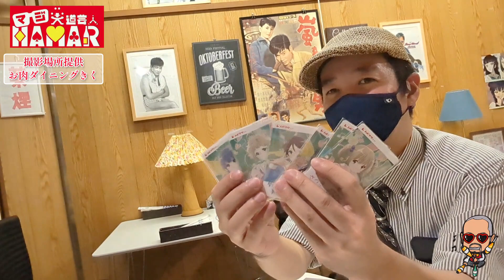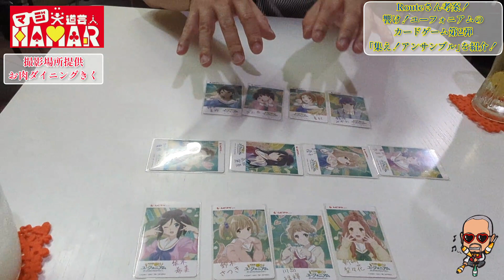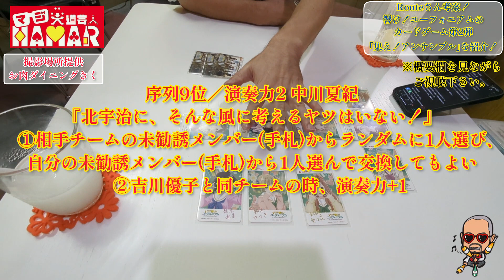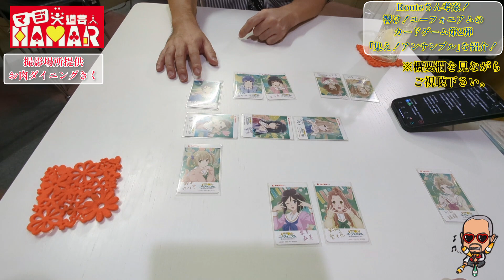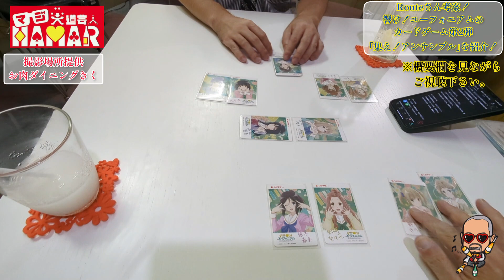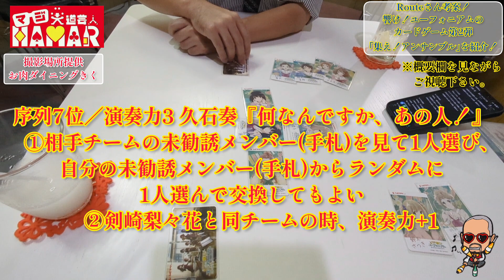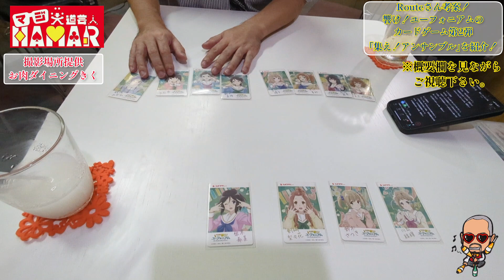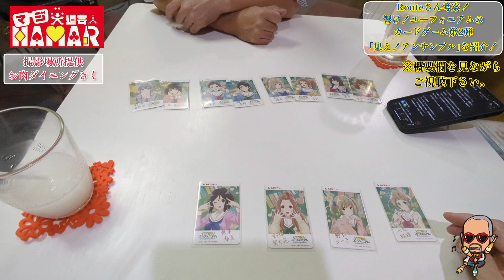｢響け！ユーフォニアム｣ファン必見！ アンサンブルコンテストのムービーチケットで遊べるとんでもなく面白いカードゲームを紹介！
集え！アンサンブル

2023年7月29日 00:42

特別編 響け！ユーフォニアム
アンサンブルコンテスト
ムビチケカードゲーム

アンコン出場メンバーを集めて
北宇治代表を競うカードゲームです
2人プレイ
ムビチケカード第2弾
全12種類を1枚ずつ使用します

◯各キャラクターカード
序列／演奏力 キャラクター
『セリフ』特殊効果① 特殊効果②

特殊効果①を発動する際には必ず
『』内のセリフを発声します
特殊効果②は、合計演奏力計算時に加算します

1／6 高坂麗奈
『私の方が、上手いからです！』
　①相手チームの勧誘メンバーが演奏力5以下の時、必ず勧誘が成功する
　②黄前久美子と同チームの時、演奏力+1

2／6 鎧塚みぞれ
『希美が、私の全部なの』
　①傘木希美がフリーメンバーにいる時、必ず勧誘に行き、必ず勧誘が成功する
　②傘木希美と同チームの時、演奏力+1

3／5 川島緑輝
『私の演奏テクニックを見よ！』
　①勧誘成否判定時、相手チームの勧誘メンバーの特殊効果を1つ無効化してもよい
　②加藤葉月と同チームの時、演奏力+1

4／5 黄前久美子
『北宇治高校吹奏楽部部長の、黄前久美子です！』
　①1年生を勧誘した時、必ず勧誘が成功する
　②高坂麗奈と同チームの時、演奏力+1

5／4 吉川優子
『うぬぼれるのも、いい加減にしなさいよ！』
　①相手チームの勧誘メンバーが高坂麗奈の時、相手チームの他の未勧誘メンバー(手札)からランダムに1人選び、交代させてもよい
　②中川夏紀と同チームの時、演奏力+1

6／4 傘木希美
『みぞれのオーボエが好き』
　①鎧塚みぞれを勧誘した時、必ず勧誘が成功する
　②鎧塚みぞれと同チームの時、演奏力+1

7／3 久石奏
『何なんですか、あの人！』　①相手チームの未勧誘メンバー(手札)を見て1人選び、自分の未勧誘メンバー(手札)からランダムに1人選んで交換してもよい
　②剣崎梨々花と同チームの時、演奏力+1

8／3 鈴木美玲
『来年は、一緒に吹きましょう！』
　①加藤葉月と同チームの時、演奏力+2
　②鈴木さつきと同チームの時、演奏力+1

9／2 中川夏紀
『北宇治に、そんな風に考えるヤツはいない！』
　①相手チームの未勧誘メンバー(手札)からランダムに1人選び、自分の未勧誘メンバー(手札)から1人選んで交換してもよい
　②吉川優子と同チームの時、演奏力+1

10／2 加藤葉月
『チューバは、影で支えるのが仕事なのだよ！』
　①今回の勧誘が失敗した場合、次回の勧誘が必ず成功する　※注1(効果重複時について)
　②川島緑輝と同チームの時、演奏力+1

11／1 剣崎梨々花
『一緒に吹きたかったです〜(泣)』
　①相手チームの勧誘メンバーが鎧塚みぞれの時、鎧塚みぞれと剣崎梨々花を交換する
　②久石奏と同チームの時、演奏力+1

12／1 鈴木さつき
『どんな葉月先輩も、大好きですから！』
　②鈴木美玲と同チームの時、演奏力+1

◯プレイ手順
カードを両チームに裏向きに、4枚ずつ配ります
残り4枚を表向きに、中央に並べます

手札は自分のアンコンチームメンバーとなります
中央に並べられた4人はまだフリーなので、両チームで勧誘し合います

フリーの4人に対してそれぞれ両チームから1人ずつ、順番に勧誘に行きます
最初に並べたフリーメンバーに、最初に勧誘に行きます
両チームが裏向きに勧誘メンバーを出し合い、同時に表向きにします

◯勧誘成否判定
最初に、勧誘メンバーの特殊効果による判定を解決します
成否が決まっていなければ、両チームの勧誘メンバーと勧誘対象のフリーメンバー3者の学年を合計します

合計が奇数の場合→学年の高い方が勧誘成功
合計が偶数の場合→学年の低い方が勧誘成功
両者の学年が同じ場合→序列の高い方が勧誘成功

2人目以降の勧誘対象フリーメンバーは
直前に勧誘できなかったチームが選択します

◯代表決定
4人のフリーメンバーを全て勧誘し合い
全て所属チームが決まったら
チームメンバー全員の演奏力を合計します
この時に、特殊効果の分も加算します

合計演奏力が高いチームが勝利し
アンサンブルコンテストの北宇治代表となります

※注1 加藤葉月の特殊効果について
　『次回の勧誘が必ず成功する』効果を解決する際、相手チームも『勧誘が必ず成功する』効果を持つ勧誘メンバーだった場合
　両チームともに効果を打ち消し合い、通常の勧誘成否判定をします
　久石奏の特殊効果により無効化された時も、同様に通常の成否判定をします
　加藤葉月の成功効果がある時に、さらに『勧誘が必ず成功する』効果を持つ勧誘メンバーを出した場合には、成功効果が2つある事になり、久石奏の無効化はどちらか1つしか打ち消されず、勧誘は成功します

☆このゲームルールは暫定のものです
　後から変更になる可能性があります
　皆さんで色々とアレンジして遊んでみてください
　ご意見、ご感想など大歓迎です

2022年9月1日から各地方都市で放送中！

2019年7月18日に発生した京都アニメーションの事件を機に｢響け！ユーフォニアム｣を見た事で地元民として衝撃を受けてアニメにハマり半年間はユーフォを何度も見ました！
1日も休まず投稿中です！